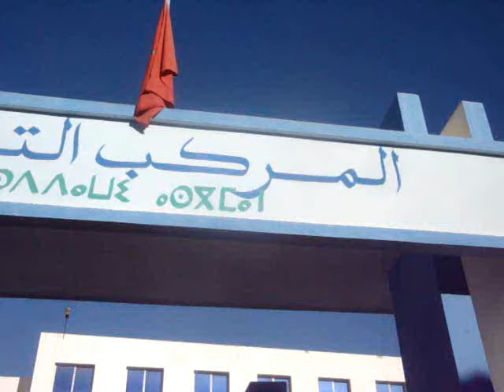الجمع العام التأسيسي للفيدراليةالوطنية جمعيات أباء التلاميذ بالمغرب فرع الناظور 01 يناير 2017